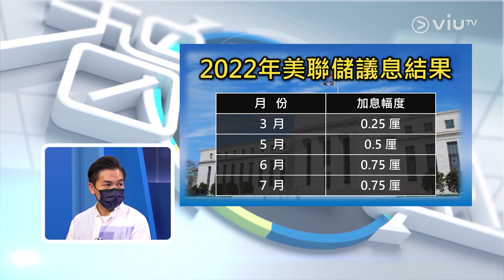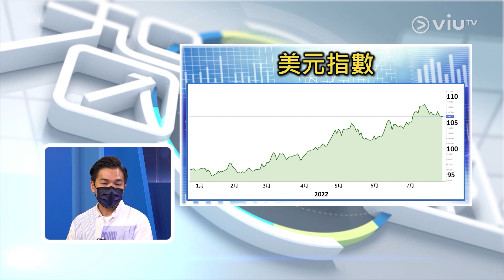【環球直擊】美聯儲繼續加息0.75厘📈鮑威爾否認經濟陷入衰退📉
【環球直擊】
美聯儲繼續加息0.75厘📈鮑威爾否認經濟陷入衰退📉

上星期全球金融焦點，莫過於美聯儲公布議息結果，一如市場預期加息0.75厘。
計及今次加息，聯儲局今年已加息至介乎2.25至2.5厘。究竟今次加息決定，對各股、匯、債市場帶來甚麼影響？會否有效對抗美國40年來最高水平的通脹？各國家央行對美聯儲今次加息舉動又會否有所行動？
主持： 羅佩怡
嘉賓：資深外匯評論員 - 陳健豪
【環球直擊】
逢星期一早上11:00 - 12:00 ViuTV 99台《智富通》時段內播出